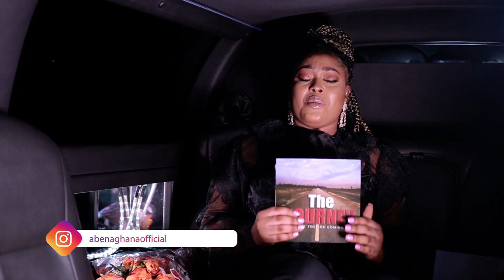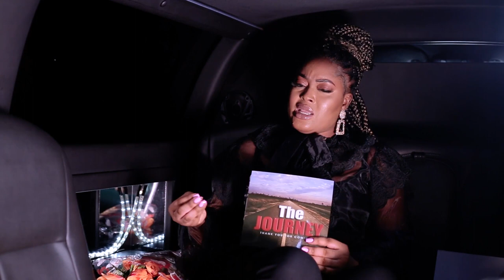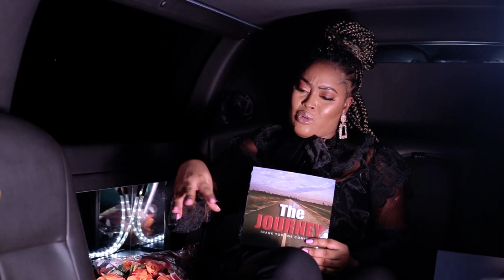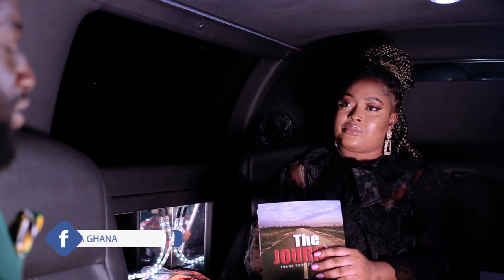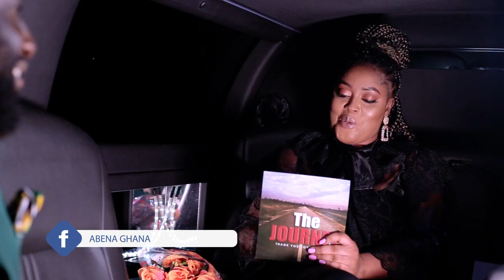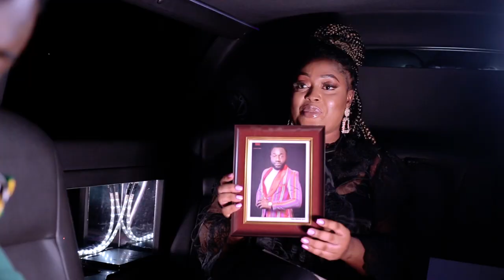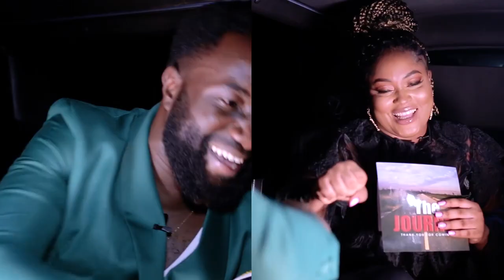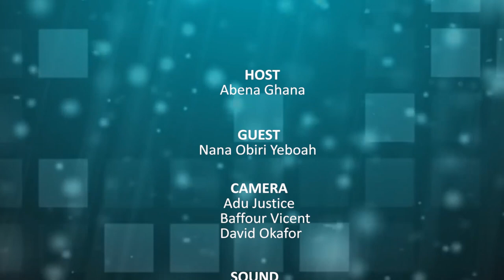😱Motivational Speaker/Musician, Nana Obiri Yeboah Speaks, advised the People On How to face..